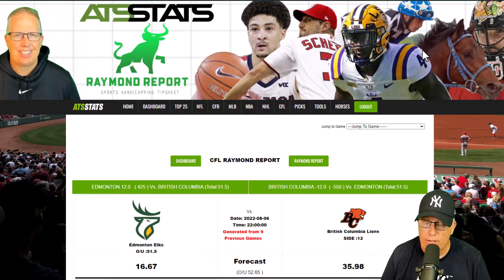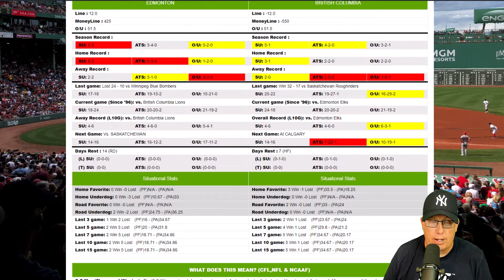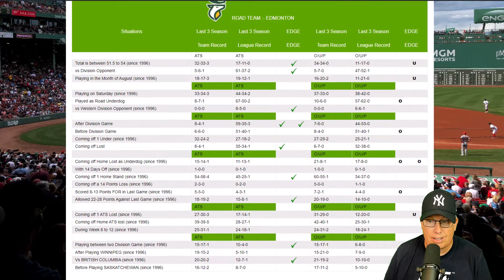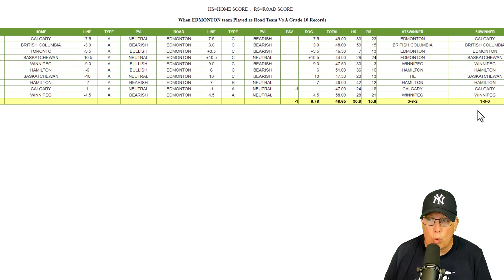Edmonton Elks vs B.C. Lions Prediction 8/6/22 - Free CFL Picks Week 9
Sports Handicapper Ron Raymond of the Raymond Report has released his free CFL Football Pick and Preview on Saturday Night's game between the Edmonton Elks vs. B.C. Lions for Saturday, August 6th, 2022.